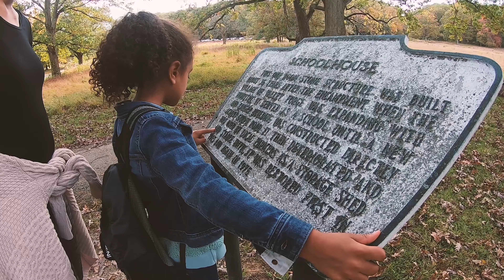ValleyForge | 2020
In this video our family spent the afternoon hiking around Valley forge national park checking out some of the monuments and historical buildings.
The park has a paved biking and walking trail throughout the park in addition to some great wooded dirt trails. Its a great place to get some excerice and enjoy the outdoors.